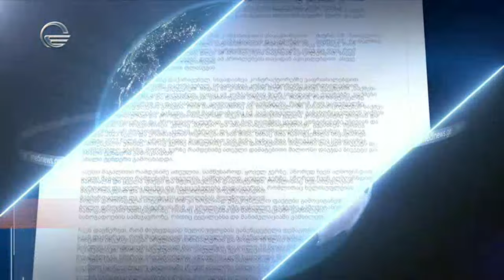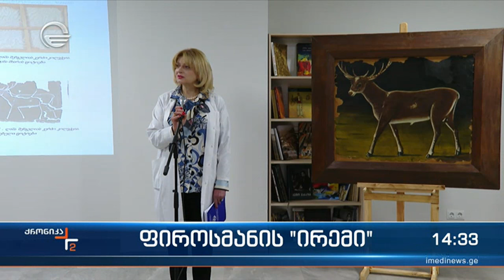ქრონიკა 14:00 საათზე - 24 იანვარი, 2024 წელი